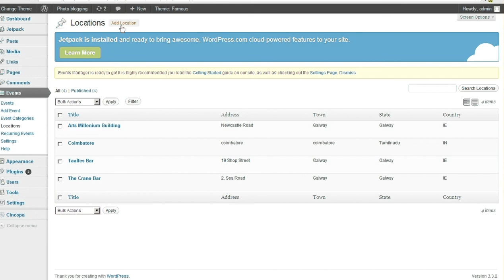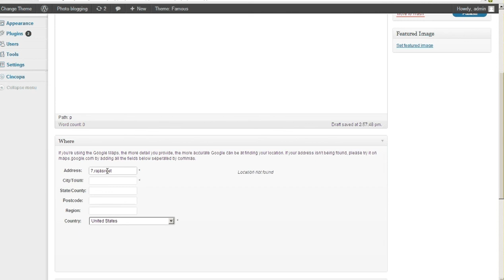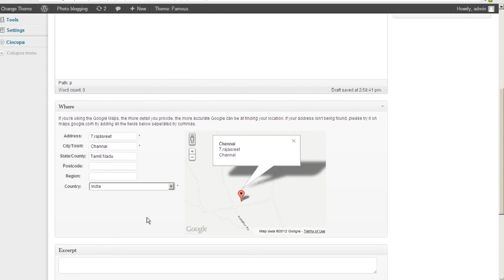Add Location in wordpress event manager plugin- web design Coimbatore Budnet